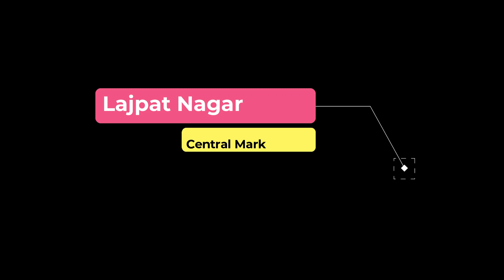Lajpat Nagar Central Market Delhi | Lajpat Nagar Market Delhi Latest Collection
This video contains a tour of lajpat nagar central market delhi. Complete clothes collection market in delhi.

Nearest metro station to reach lajpat nagar market is LAJPAT NAGAR METRO STATION at voilet line from Kashmiri gate to Raja nahar singh ballabgarh.

Topics Covered:
shopping in lajpat nagar market
central market lajpat nagar
lajpat nagar clothes market
delhi market